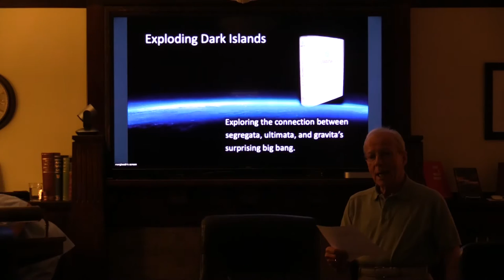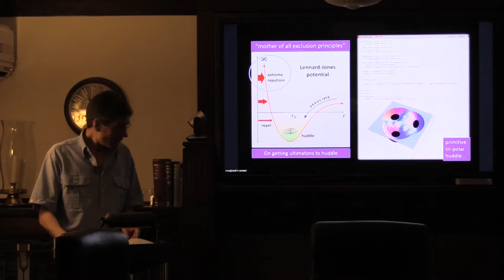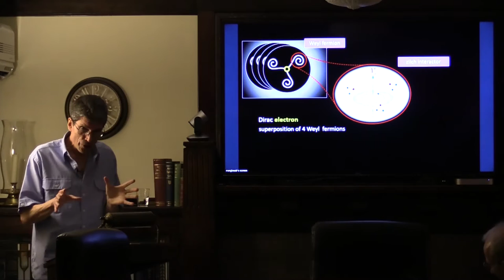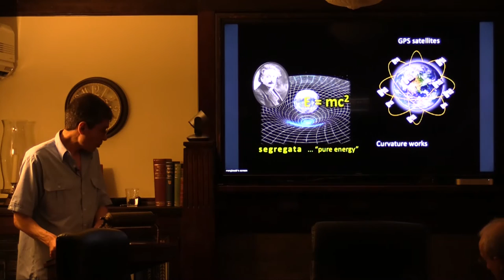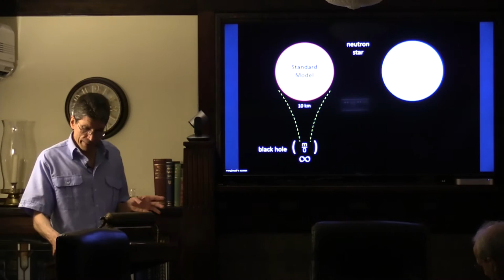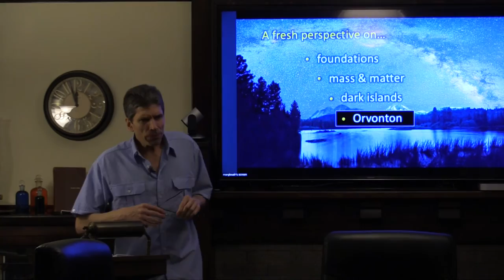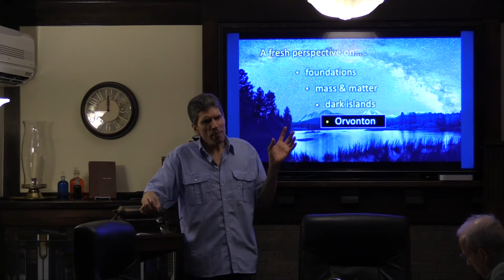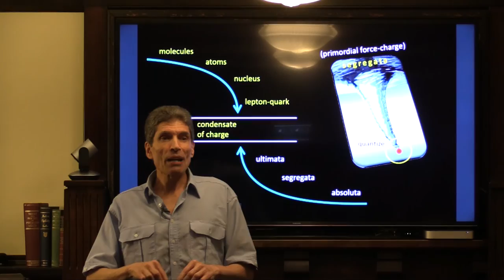Exploding Dark Islands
Presentation given by Nigel Nunn at the 2016 Science Symposium held at Urantia Foundation